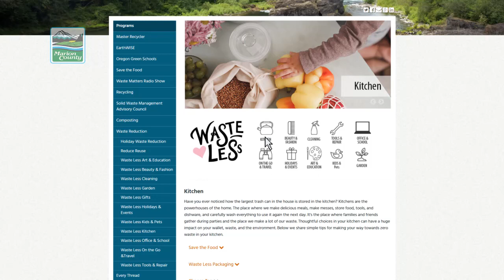Reduce reuse repair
Recycling seems to get a lot of publicity, but when it comes to what's really important we have to reduce the amount of waste we create in the first place.  Any time you don't buy something new you save $, reduce pollution and greenhouse gases, and don't add stuff to a landfill.